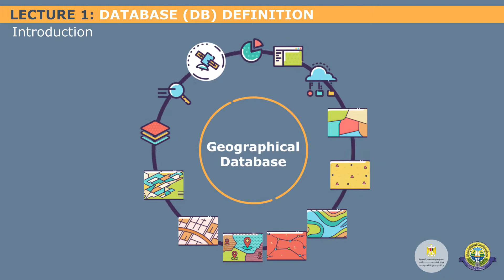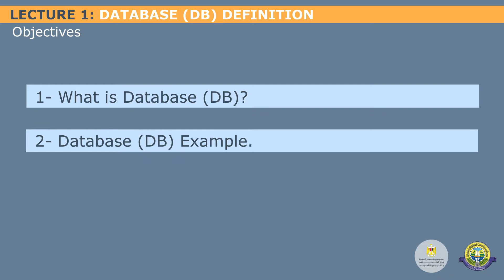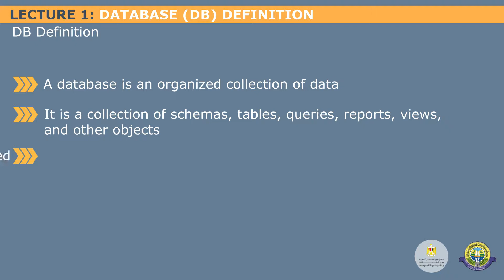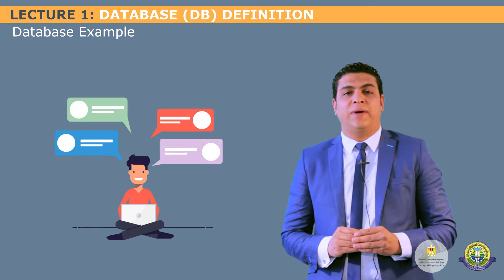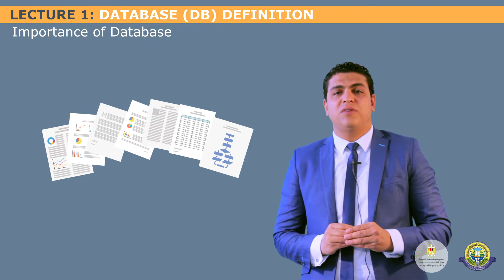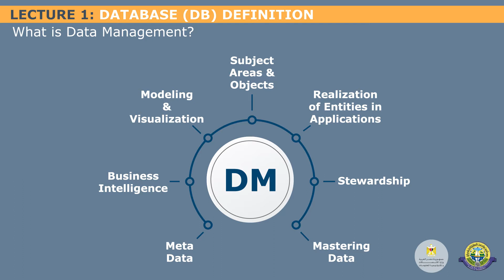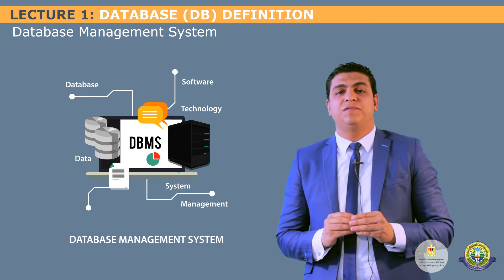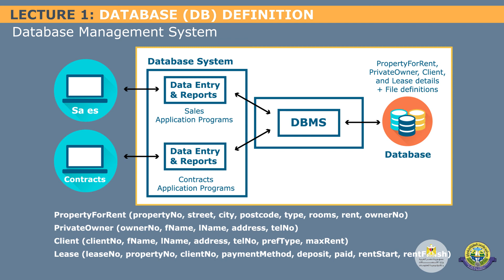Lecture 1: Part 1: Database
Download Course Questions
Pre Quiz